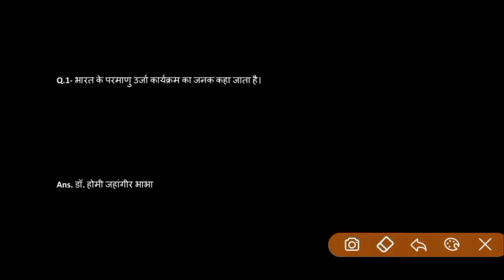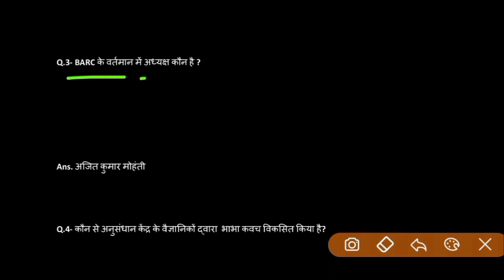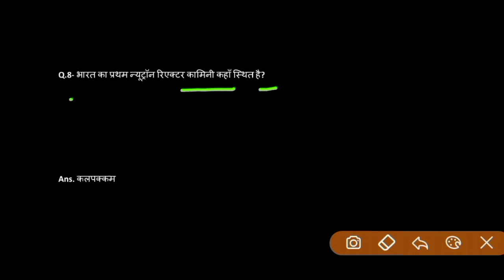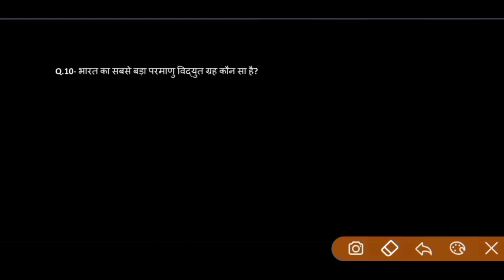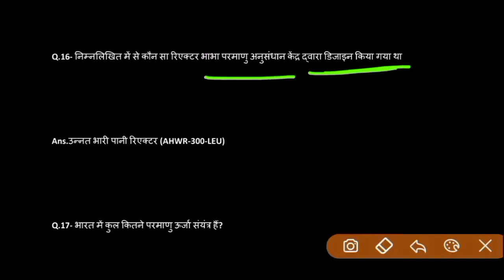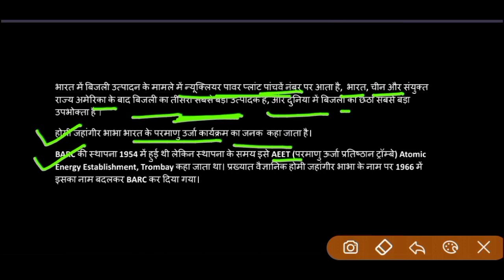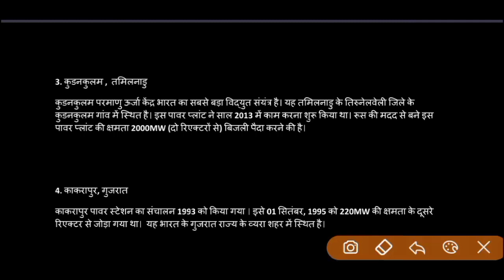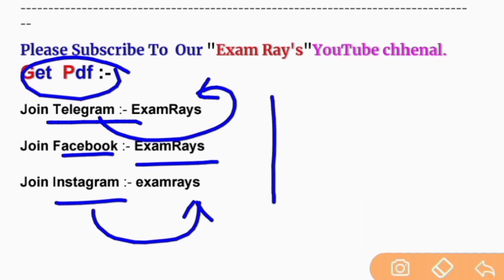Barc Related All Questions 2023 | BARC से संबंधित प्रश्न | BARC Exam 2023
BARC PREVIOUS YEAR ALL QUESTIONS PAPER 2021

Hello friends
 This video's was discuss for BARC related all Question 2023.
Guess Question in Hindi.

barc work assistant previous question
barc work assistant exam centre
barc previous year questions
work assistant barc questions
barc exam centres 2022
barc math questions
barc work assistant classes
barc work assistant exam date
barc exam centre
barc exam centre
work assistant previous questions
barc work assistant syllabus
barc work assistant cut off
barc work assistant salary
work assistant
barc exam date 2022
exam rays
barc recruitment 2022 exam
barc syllabus 2022
barc work assistant questions
barc math syllabus
barc question paper 2021
barc classes
bark work assistant
barc recruitment 2022 application
barc work assistant advance test
work assistant barc
ncl upcoming vacancy 2022
barc work assistant previos
barc work assistant stage 2022
bhabha atomic research centre
barc work assistant maths
barc result 2022
barc work assistant book
ncl new vacancy 2022
barc assistant work
barc work assistant best book
barc work assistant preparation
barc work assistant selections
ncl vacancy 2022
barc form fill up 2022
barc science questions
barc syllabus for work assistant
barc work assistant science
ncl hemm operator new vacancy
barc ka previous year questions
barc question paper 2022
barc exam center
barc ka exam centre kaha hai
barc math class
bark work assistant previous year question
barc ka form kaise bhare

Barc Science Questions
barc Science most important question
barc Science most Expected Questions
barc Science in work assistant exam
2021
barc work assistant list
barc work assistant notification
barc exam work assistant
2020
 barc work assistant english question barc work assistant science question barc work assistant maths Question barc work assistant paper
barc work assistant mock test
barc exam 2022
work assistant modal paper
barc work assistant mock test 2022 BARC Work Assistant Science Question Paper
BARC General Awareness
BARC General Knowledge
barc previous year question paper plant operator barc work assistant science question barc previous year question paper work assistant
barc general awareness questions
barc in hindi
barc question and answer
भाभा परमाणु अनुसंधान केंद्र
 Work Assistant Official Paper Answer Key
BARC Today Answer Key
barc work assistant math question paper
barc work assistant today question paper
barc work assistant official paper 2021
 barc previous year question paper 2021
barc work assistant previous year question paper 2022
BARC NRB previous year cut off,
barc work assistant vacancy 2022, barc work assistant bharti 2022, barc work assistant form 2022, barc work assistant syllabus 2022, barc nrb recruitment 2022
barc recruitment 2022,barc work assistant,barc work assistant recruitment 2022